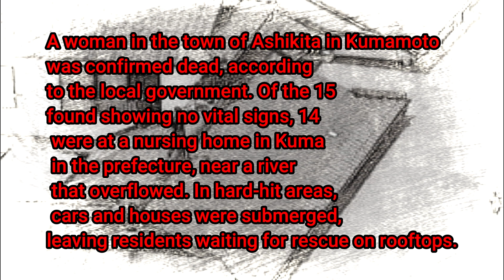JAPAN EXTREME FLOODING